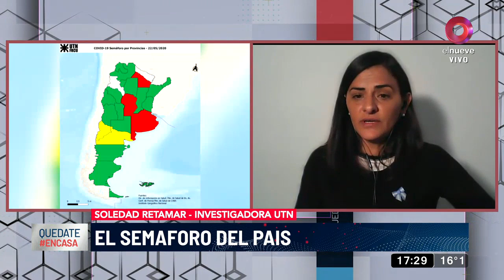El semáforo del coronavirus en el país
Soledad Retamar, Investigadora de la UTN, nos ofrece su perspectiva sobre cómo se está comportando el virus en las distintas provincias del país.